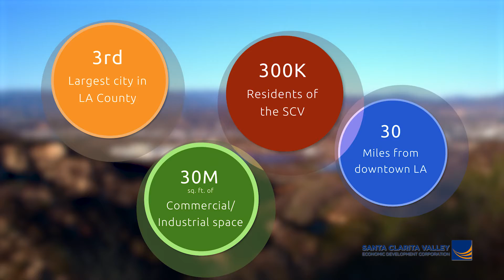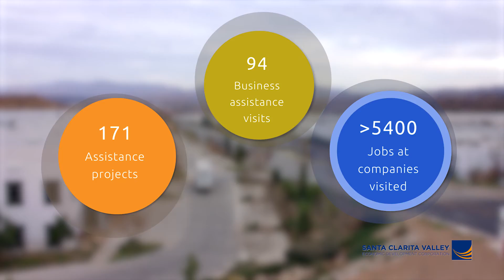Santa Clarita Valley Economic Development Corporation (SCVEDC) - 2017 Report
The Santa Clarita Valley Economic Development Corporation (SCVEDC) continues its mission of strengthening companies and unifying our region’s approach to economic development.  Our overarching goals are to support the creation of high-paying jobs for our trained workforce, stimulate economic activity that grows the regional tax base, and strategically position the Santa Clarita Valley (SCV) and its businesses to better compete in the global economy.